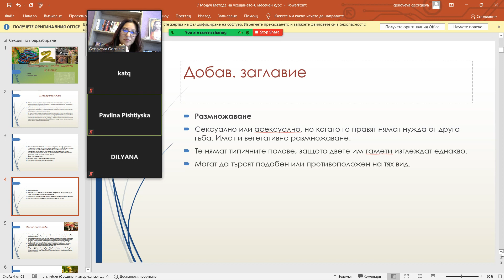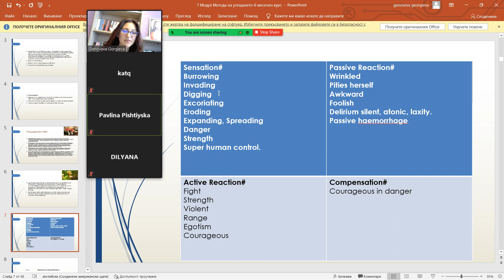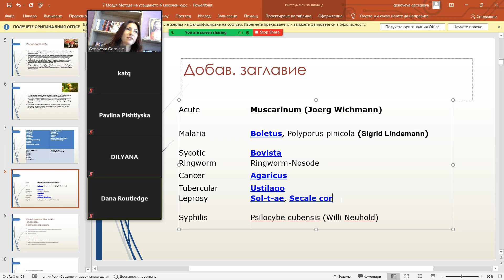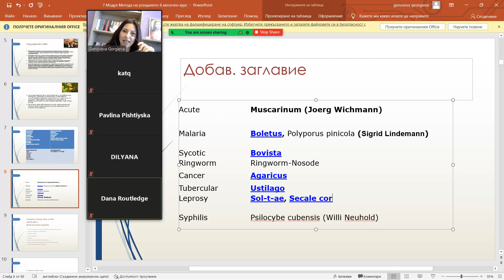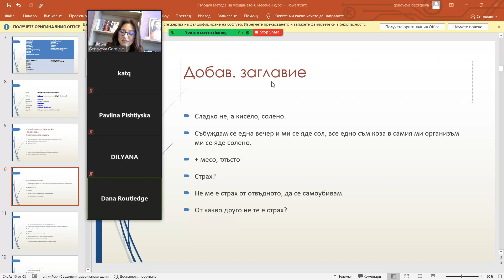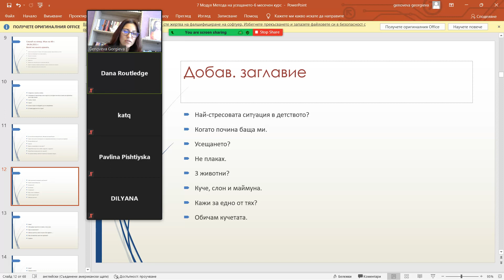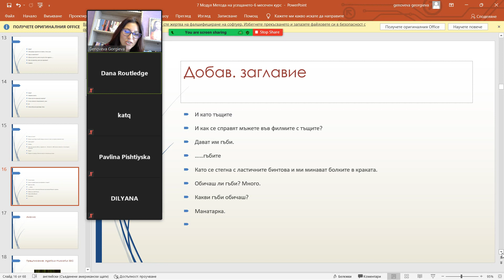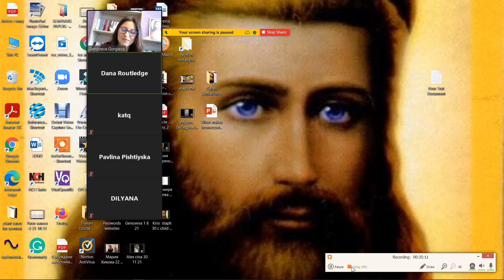Подцарство Гъби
Част от курса "Метода на усещането за начинаещи"
Фейсбук група Homeopathyvoice Online School.
Геновева Георгиева
Класически хомеопат от 2010 година.
Преподавател в Homeopathyvoice Online School
Холистични практики, медитации, регресия, здравословно хранене, духовни практики.
Facebook: ‘Homeopathy is a miracle’